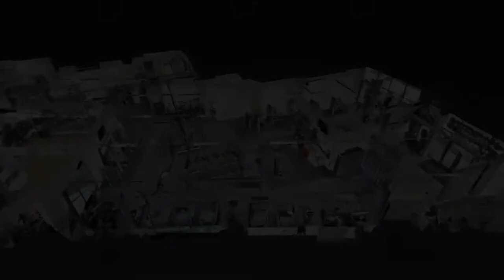Anytime Fitness - Mill Hill 3D Virtual Tour Intro Video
Anytime Fitness in Mill Hill (NW7) is a 24x7 gym with an extensive range of equipment and an instructor or virtual class led studio.